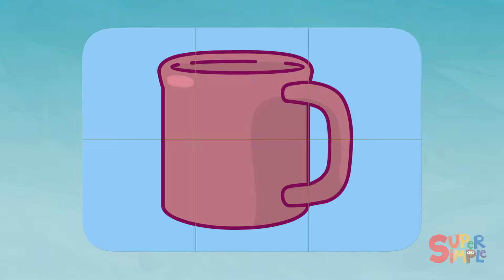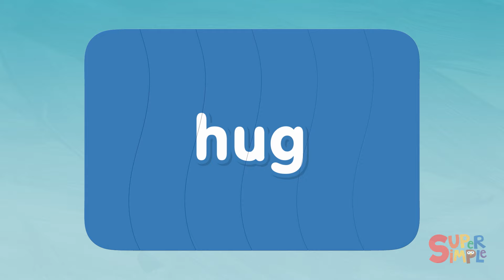Learn to read words in the “ug” Word Family | Turn And Learn ABCs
Watch this video and MUCH more in the Super Simple App
We are learning to read the words in the "ug" word family. Some of the examples in the "ug" word family are "bug", "plug", and "dug". Can you name a few? A word family is a collection of words that share a common letter and sound feature. We are learning to read words in the “-en” word family!